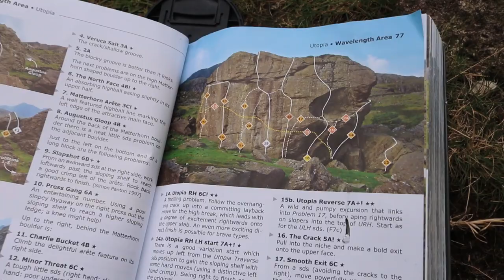Scary Highballs and Dream lines! North Wales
Scary Highballs and Dream lines in North Wales.

This was our last day in North Wales, we tried to do as many amazing boulders as possible and I think we can definitely say we succeeded!